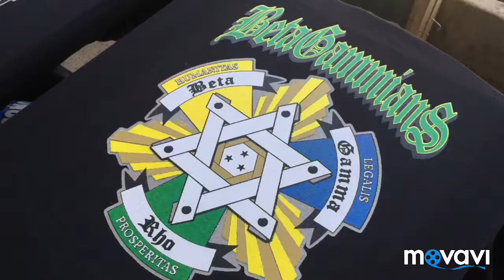BetaGammians | Beta Gamma Rho | Frat Shirt 2019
Belza Printshop Since 2005